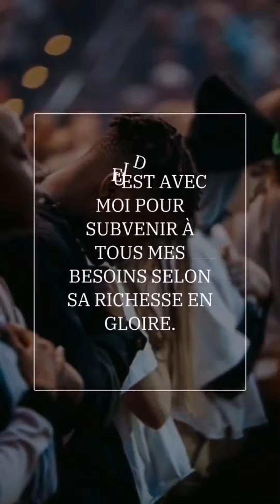compilation des moments d'adoration et de louange...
Cette vidéo compile un ensemble de vidéos d’adoration et de louange qui peuvent vous faire passer un bon moment dans la prière et dans la présence de Dieu. Bonne écoute 🎶🎶🎶🎶🎵🎵🎵🙏🙏🙏🙏

N'oublie pas de nous suivre pour nous aider à grandir cette plate-forme et partager nos vidéos à travers le monde entier pour sauver, encourager les autres qui sont dans le besoin...

‎@VIBES ÉVANGÉLIQUES